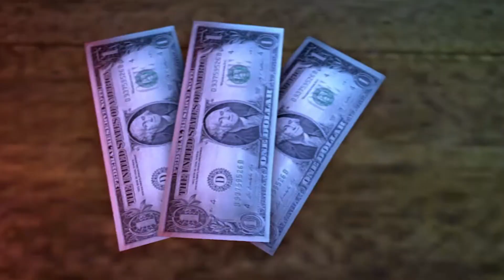MI MAMA ENSEÑANDOME MATEMATICAS BE LIKE